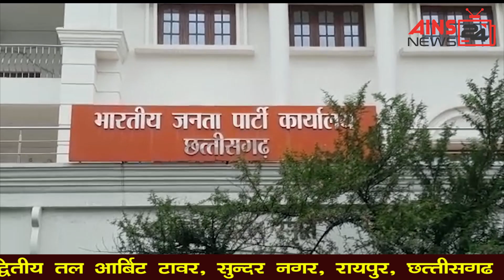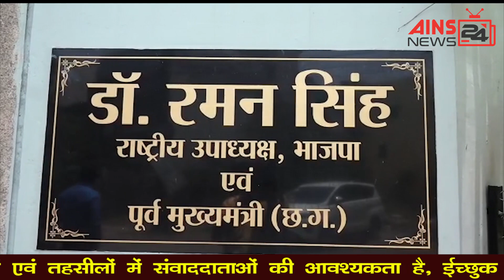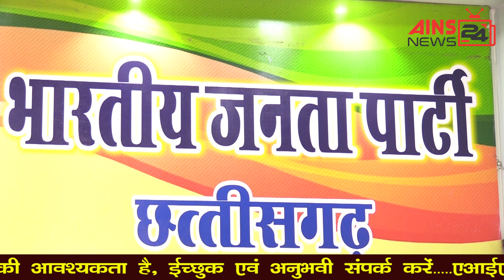न देखें आदिपुरुष - सीएम, नौवीं फेल हैं भाजपा नेता - कांग्रेस, आश्रमों को 5 - 5 लाख की घोषणा......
आज की ताजा ख़बरें... न देखें आदिपुरुष - सीएम, नौवीं फेल हैं भाजपा नेता - कांग्रेस, आश्रमों को 5 - 5 लाख की घोषणा, चोर निकला चचेरा भाई